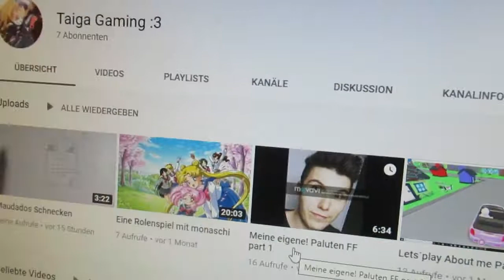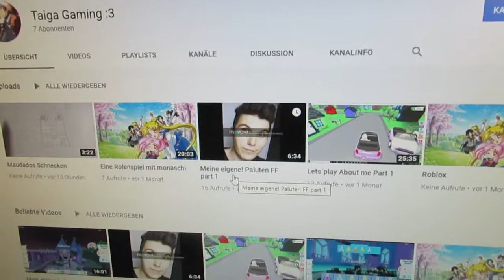Mein Kanal Trailer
Das ist mein Kanal hoffe er gefallt euch
:3